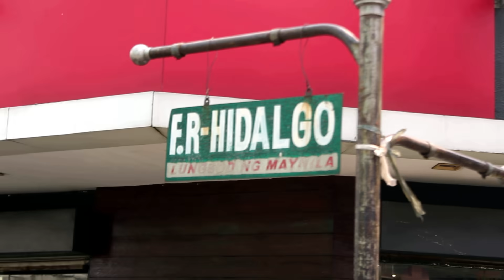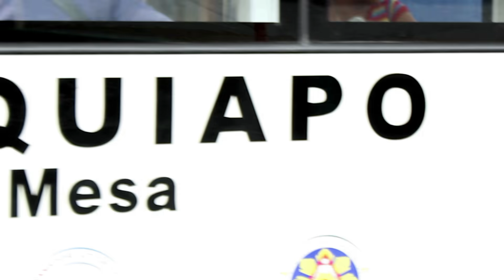Reppin' Q - 1001 (Laman Kame Ng Kalye) (Official Music Video)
Written and Performed by : Kels Ilahi, Edison Rey and Kai Paredes
Produced by : Well Trvppkidd
Mixed and Mastered by : Kai Paredes
Recorded At : MapangaRappin Records

Directed and Edited by : Kai Paredes
Shots by : Don Christian Ronolo
Production Manager: Dennis Enriquez Jr.

Special Thanks To All Batang Quiapo!